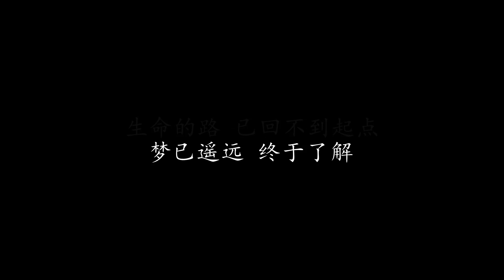梦已遥远 童安格 (歌词版)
梦已遥远 童安格

落叶飘零过异乡的秋天
来来往往陌生的脸
没有惊喜 冷漠的街 模糊了我的视线

空气凝结在遥远的思念
梦忽隐又忽现
多年不见 是否如前 难道已时过境迁

一张旧的照片 烙印在心里面
你的诺言 是你不变的容颜

梦已遥远 难以分辨
前方的路是否还会重叠
风在催 心已飞
可否你的身旁已有人陪
梦已遥远 终于了解
生命的路 已回不到起点
这条路会有多远 我承受一切
为期待重逢的一天